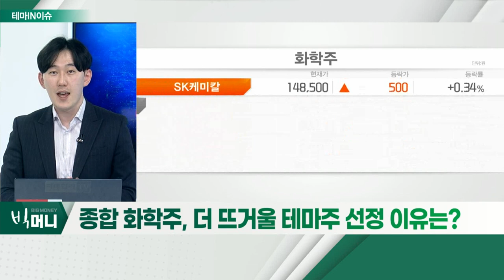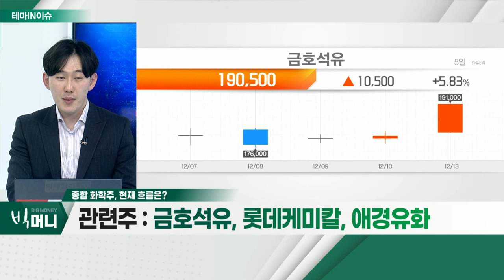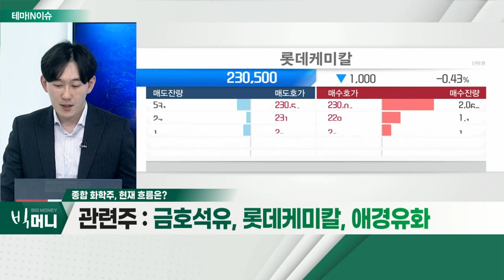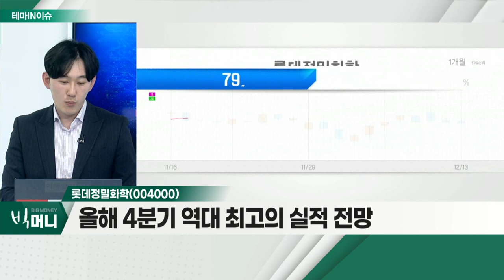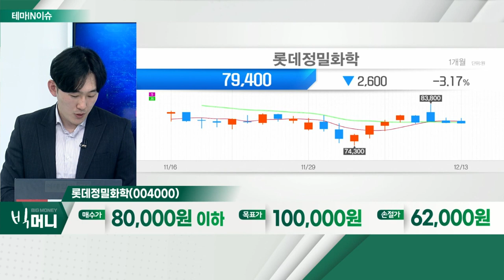롯데정밀화학(004000)... 종합 화학주_테마IN이슈 (20211213)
# 종합 화학주
- 금리 인상 관련 이슈… 호실적 기업 좋은 평가 중
- 원유 가격 안정화ㆍ비싼 석탄 가격… 화학주 반등
- 4분기 역대 최대 실적 기반… 반등 성공 예상

- 올해 4분기 역대 최고의 실적 전망
- 일반화학부터 정밀화학제품까지 넓은 폭
- 4분기 실적 기대ㆍ암모니아로 수소생태계 포함